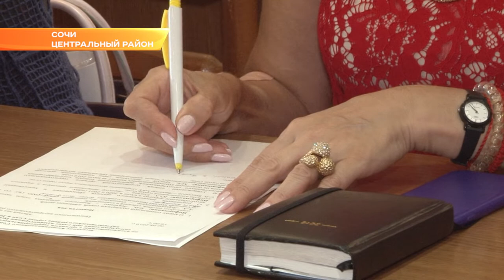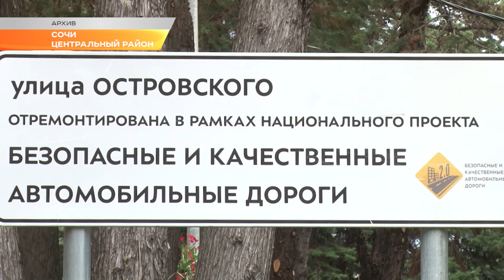В Сочи начали формировать список дорог, на которых начнется ремонт в следующем году. Новости Сочи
Предварительный список вынесли на обсуждение общественности. Руководитель городского департамента транспорта и дорожного хозяйства встретился с председателями ТОС.